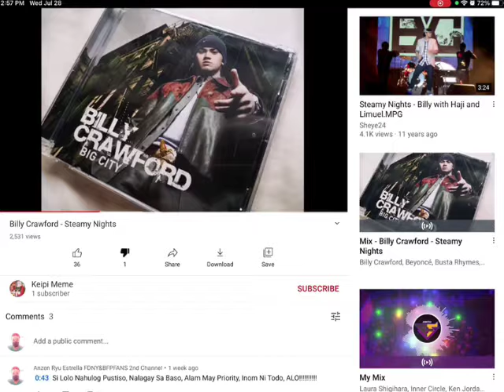July 28, 2021